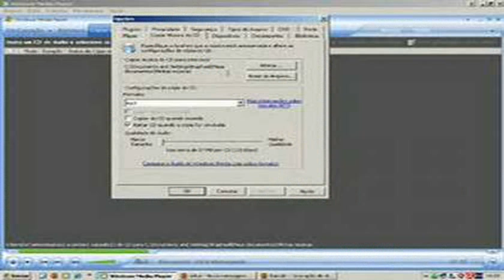mister truco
Jogo Gratis Agora mister truco